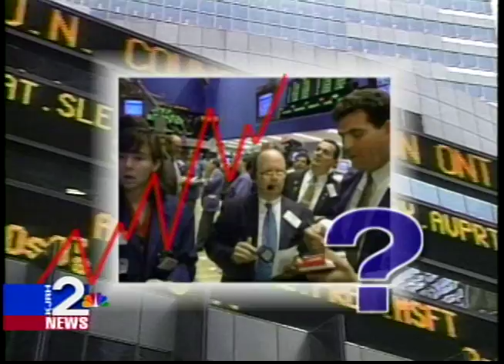KJRH Topicals Reel • 1998-1999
Ben Ihloff's Topicals Demo Reel from KJRH, 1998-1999